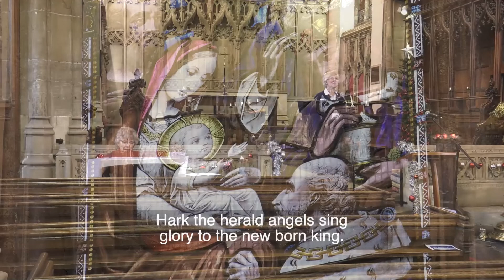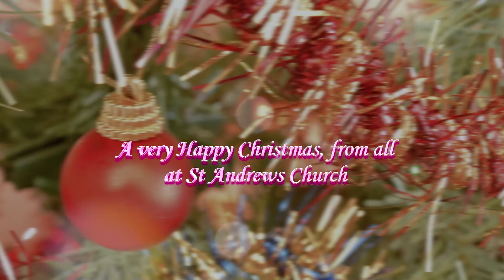St Andrews Church Business Carol Service